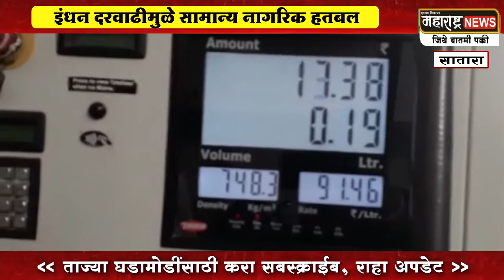Petrol Diesel | इंधन दरवाढीमुळे सामान्य नागरिक हतबल